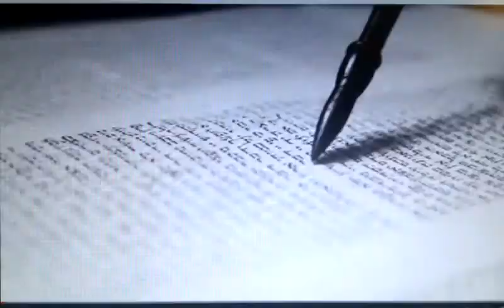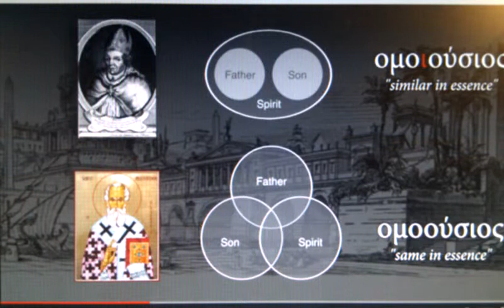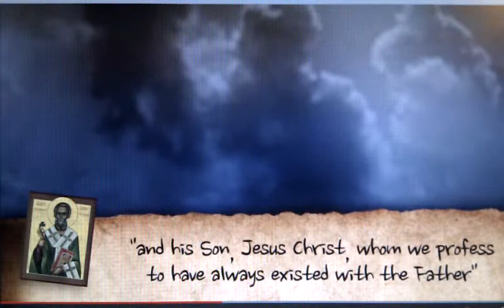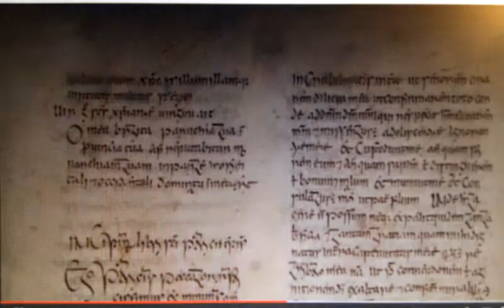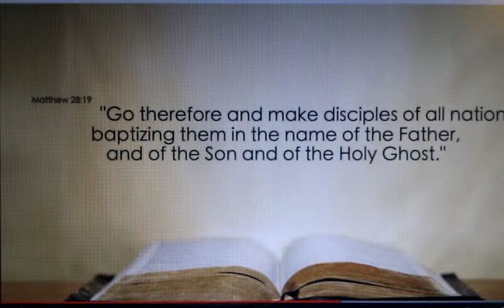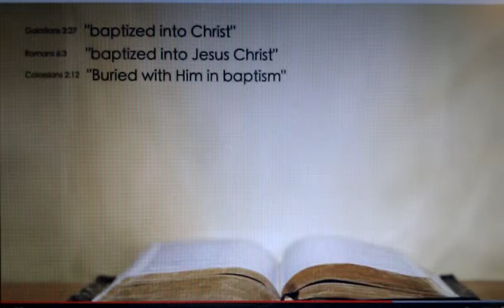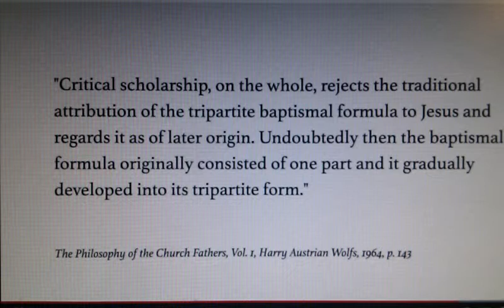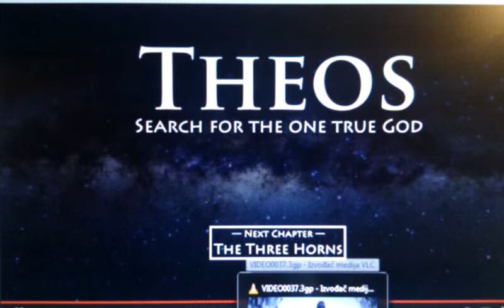Teos - Patrik - 5 -Simultaneous translation - Simultani prijevod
Usporedba Patrikove izjave vjere, Nikejskog kreda i krštenja u ranom Krišćanstvu prati vjerovanje u 'rođenog' sve do petnaestog vijeka.

THEOS — Search For The One True God

Chapter 5: Patrick
A comparison of Patrick's confession of faith, the Nicene Creed, and Early Christian Baptism follows the begotten belief into the fifth century.

Presented by Gary Hullquist